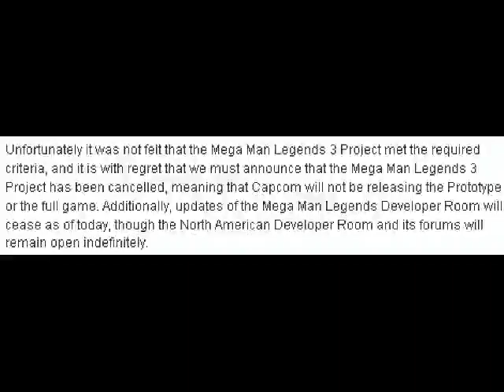Farewell Megaman Legends 3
Words can't describe how much sadness and anger I feel. As a megaman fan, as a person and also as a programmer, for the development team. They were open to the fan community? My ass, the utmost decision to cancel the game came out of nowhere and was absolutely unanimous without ANY input on the fans' part.
Such an amazingly crafted project being shitted on by its publisher.
Shoulda seen it coming when they wanted to release a demo to gauge the success of the game. Said demo got delayed and ultimately canned along with the game itself.
Somehow I hope you reconsider and have another chance at Legends 3

Goodbye Megaman Legends 3...and probably the rest of Megaman series. Capcom doesn't even begin to care about you.